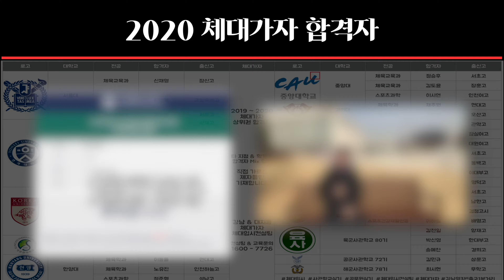강남수락고체대입시학원 높이뛰기 Before & After [체대가자 체대입시컨설팅]